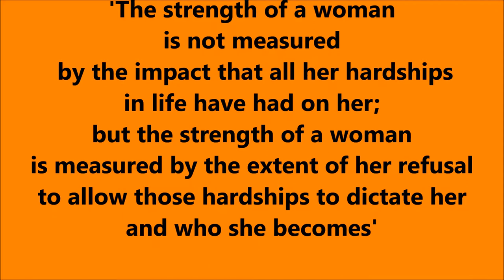WOMEN'S EMPOWERMENT RIDE - WER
Women overcoming life struggles through cycling in nature and camaraderie - Claudia completing 'Bike MS 450' Congrats!